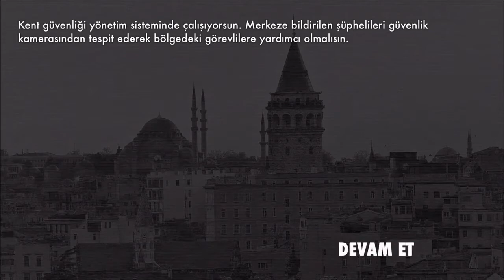Recontact: İstanbul Gameplay - Oynanış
Recontact: İstanbul'un ilk bölümü.